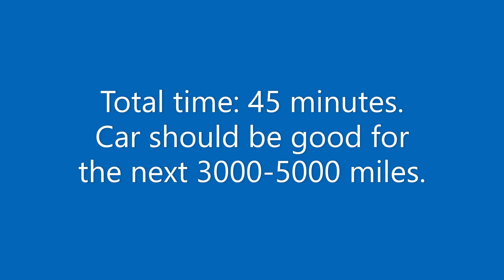Car Maintenance: Oil Change and Fluids Check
Doing an oil change on a 2010 Dodge Grand Caravan.  Then checking the fluids and topping off any that were low.